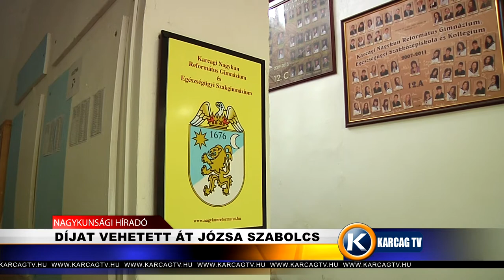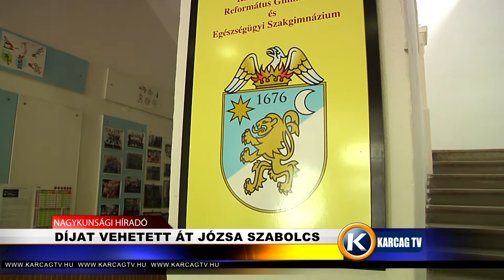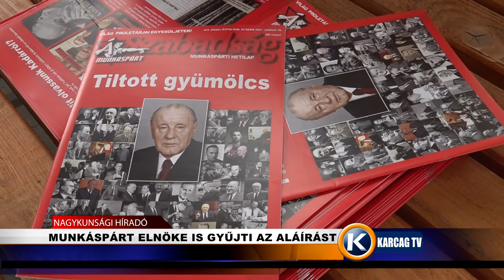Nagykunsági Híradó 20210714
- MESTEREK MŰVÉSZETE
- ÍJÁSZOK A SZÉLMALMI FOGADÓHÁZBAN
- DÍJAT VEHETETT ÁT JÓZSA SZABOLCS
- MUNKÁSPÁRT ELNÖKE IS GYŰJTI AZ ALÁÍRÁST